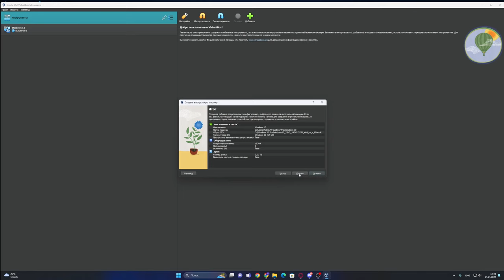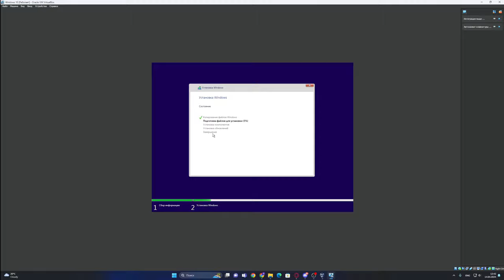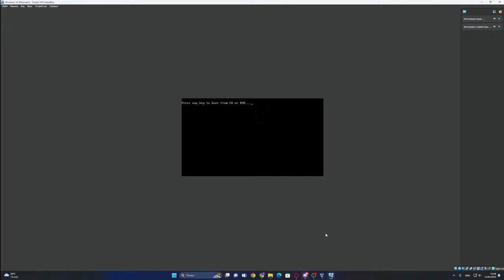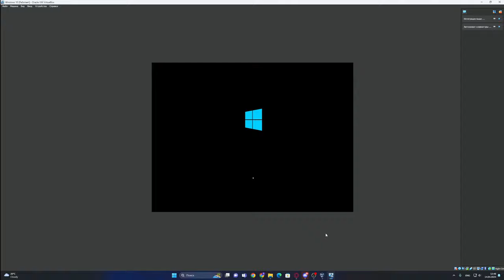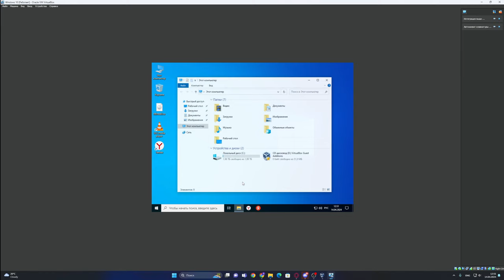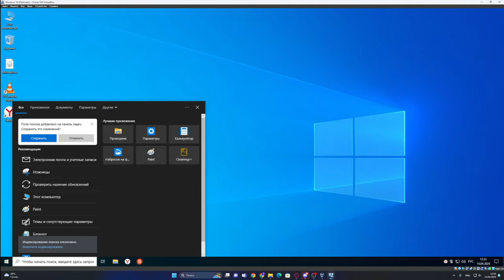УСТАНАВЛИВАЮ WINDOWS 10 НА VIRTUALBOX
╔                               ОПИСАНИЕ                                                 ╗